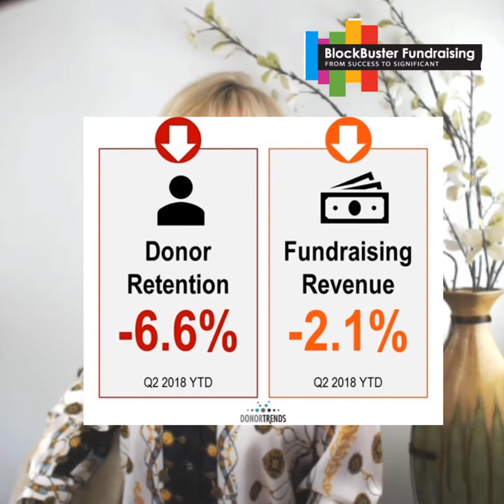Are You Feeling Panic Over the Latest 2018 Retention Data?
Blockbuster Fundraising was live.
Published by Joy Olson · 1 hr ·
Have you heard the latest FEP 2018 Retention Rates News? it's looking like we better get going and put some money and hard work into retaining our donors now in these last 3 months of year-end fundraising.